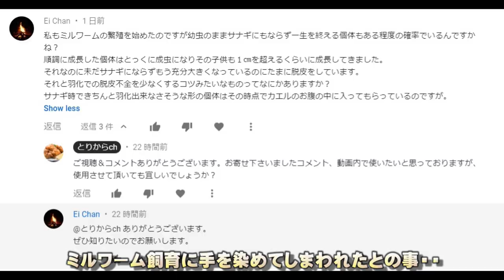【蛹→成虫】#03 ミルワームの成長速度がそれぞれ違う？脱皮不全を防ぐコツは？ミルワームのサナギ3日目の様子。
ミルワームのサナギは、何日で成虫になるのか？蛹になったばかりの子達を集め、羽化するまで毎日記録する企画の第３回目。
動画コメントへのご返答、まずはお一人分だけですが、今回盛り込ませていただきました。次回もその次も、順次使わせていただきたいと思います。

ナレーション：CeVIO　さとうささら＆すずきつづみ